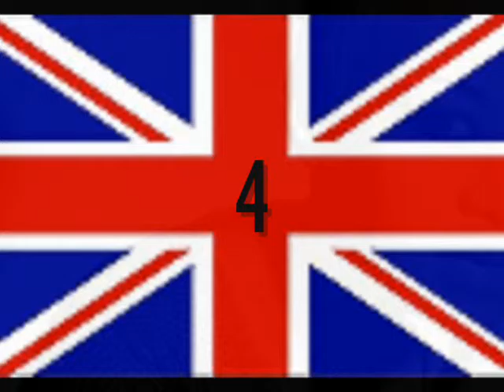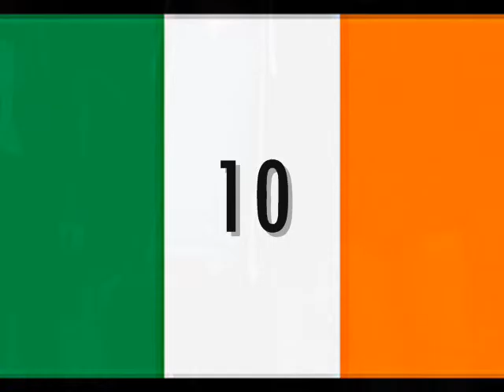SKRÓT I SEMI 70 KP